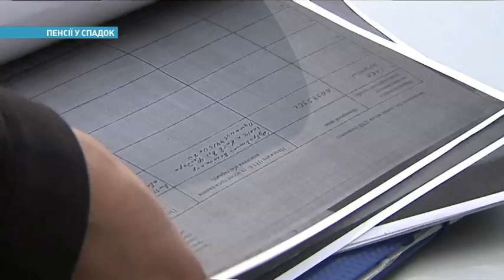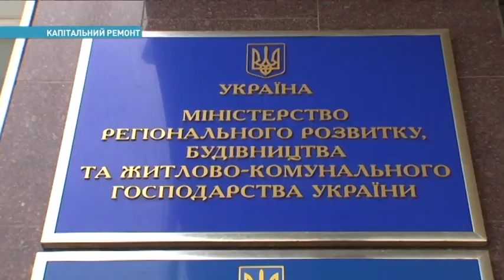В наследство теперь можно будет получить пенсию | Ранок з Україною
Причем до того - они всю жизнь будут ее откладывать! И все - благодаря новой пенсионной реформе! Что это за система? И действительно ли она нужна? Расскажет Елена Гурина.